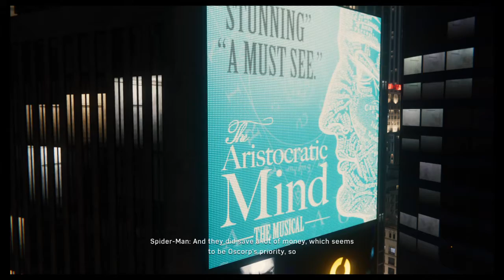Marvel's Spider-Man_45